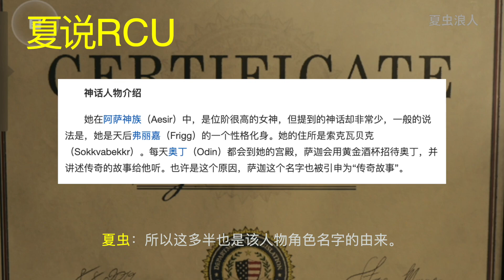會讀心術和預知未來的女主角！【薩賈】簡短介紹！蟲說RCU【心靈殺手2】補全計畫#03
因為【控制】，喜歡上了綠美迪遊戲的敘事風格，因為【心靈殺手2】，著迷於這個世界觀之下的故事情節。

本期視頻，我將結合找到的資訊，向大家簡單介紹一下【薩賈（Saga）】。

作為【綠美迪（Remedy）】工作室的重要IP，於2023年10月27日登錄PS5！

遊戲工作室：Remedy、綠美迪
遊玩平臺：PS5（性能模式，60幀+光追）
遊戲類型：角色扮演、恐怖遊戲、驚悚遊戲、推理、雙主線、科幻、探索、氛圍、觀光、旅行、冒險、第三人稱、劇情、模擬器

大家好，歡迎來到【夏蟲】的YOUTUBE遊戲頻道。在頻道裏我會放上我製作的關於遊戲的視頻。多謝大家的支持！

心灵杀手 AlanWake Remedy 我們強調了影片內容的專業和安全性，以確保觀眾獲得可靠的資訊。